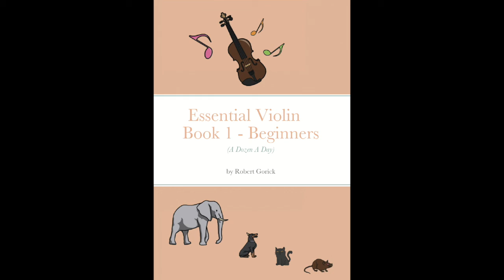How to Learn to Play The Violin FAST Tutorial 🎼 Fiddle 🎻 Essential Violin Book 1 Beginners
Elephant marching - Chapter 1 No.3
How to Learn to Play The Violin FAST | Violin Tutorial